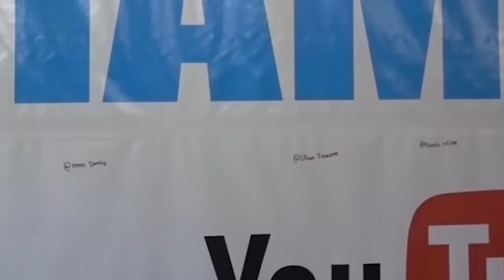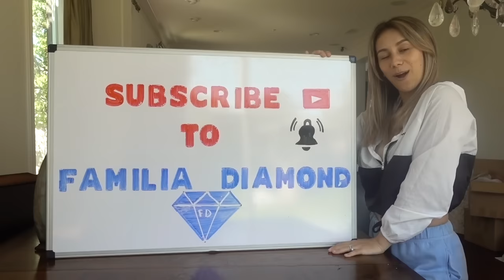A Day In Our Life!!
LOST DATE: FEBRUARY 21, 2018
NAME: MARCH POM
BREED: POMERANIAN
COLOR: DARK TAN/ORANGE
HOW BIG: VERY SMALL
EYE COLOR: BROWN EYES
HOW OLD IS HE: 2 YEARS OLD
GENDER: MALE
VERY PLAYFUL